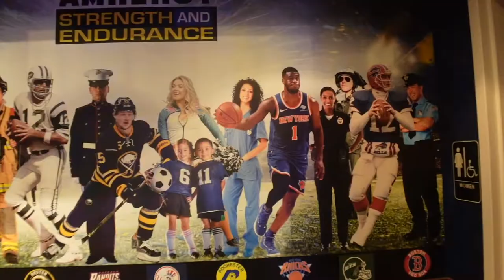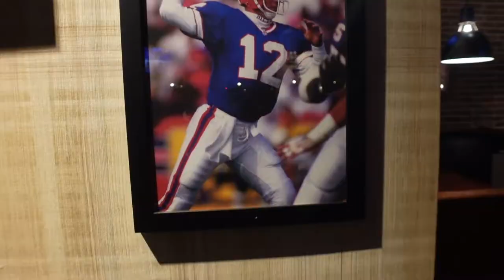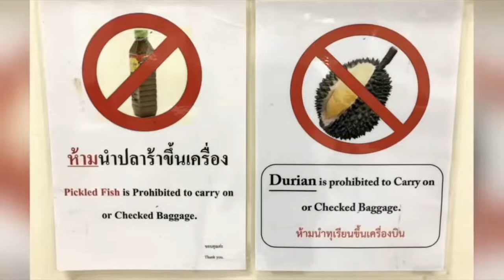Meeting with old Friends at Brick House Tavern - Buffalo, NY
Meeting with our old friends from Toronto, Canada at Brick House Tavern in Buffalo, NY for some good food.